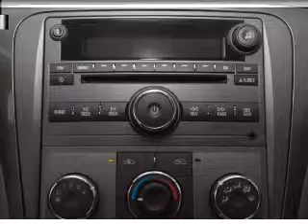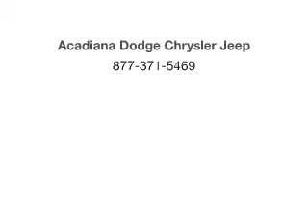2007 Saturn Aura - Lafayette LA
Year: 2007
Make: Saturn
Model: Aura
Trim: XE
Engine: 3.5 liter 6 cylinder 12 valve
Transmission: 4-Speed Automatic
Color: Cream White
Mileage: 42974
Address:
1700 S.E. Evangeline Thruway